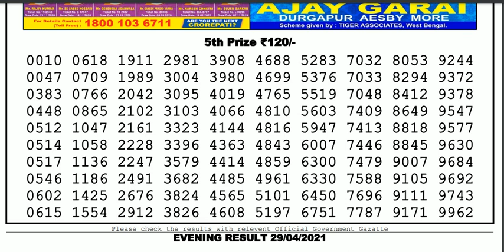Lottery Sambad Lottery Live 08.00pm 29.04.21 Nagaland Lottery Live gdn